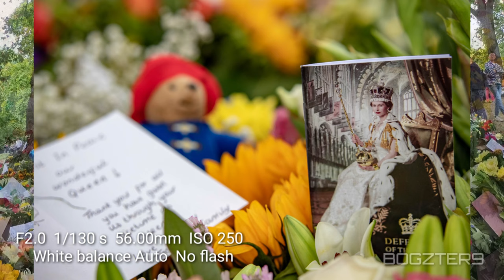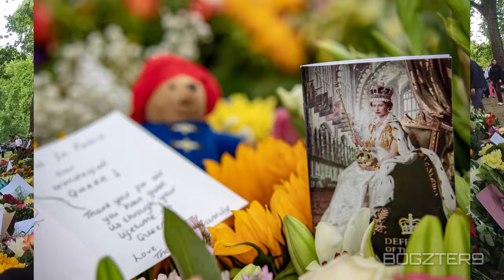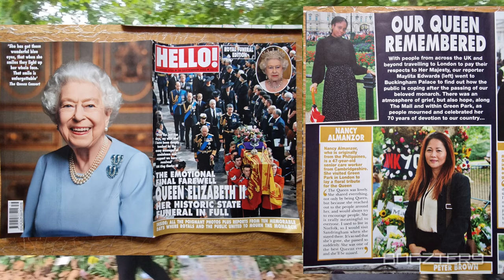Queen Elizabeth's Funeral - Street Photography Canon M50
Street Photography Canon M50 Sigma M lenses 50mm F1.4/16mm f1.4. Visited Queen's Funeral.
Wife was interviwed and featured in UK's Hello magazine.